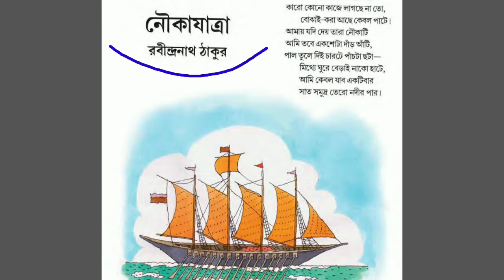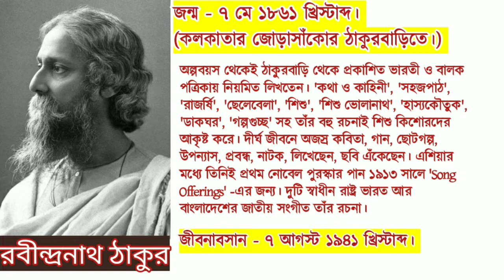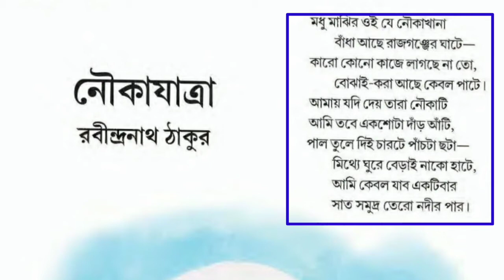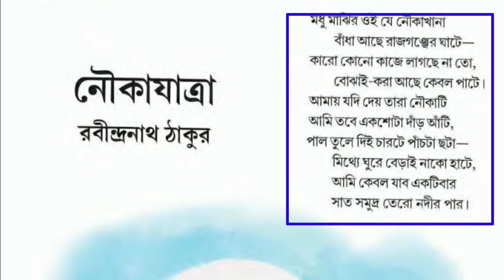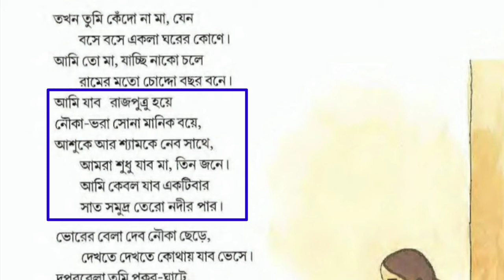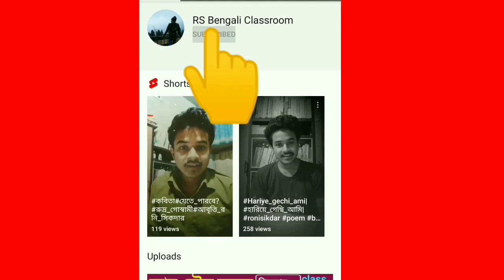নৌকাযাত্রা কবিতা রবীন্দ্রনাথ ঠাকুর | বিষয়বস্তু | 'Noukajatra' Poem(kobita) By Rabindranath Tagore